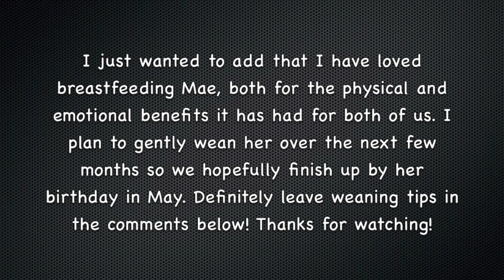Breastfeeding a Toddler| The Hardest Things About Extended Breastfeeding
As our breastfeeding relationship slowly comes to an end, I wanted to discuss some of the hardships we have faced with extended breastfeeding. Are you planning on nursing past the age of 2? Let me know!